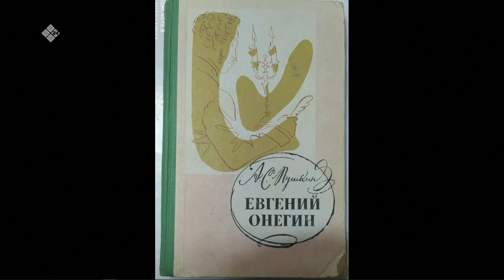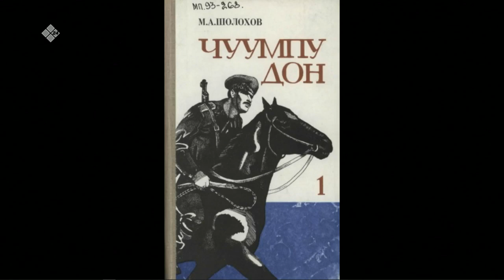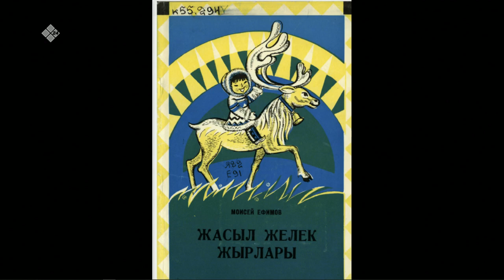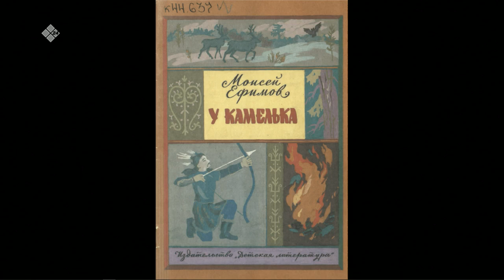«Тэтим чааһа» (20.02.23)